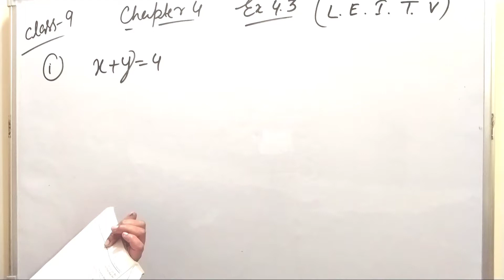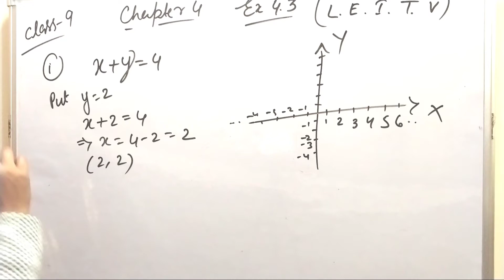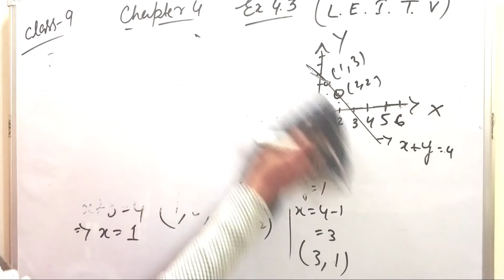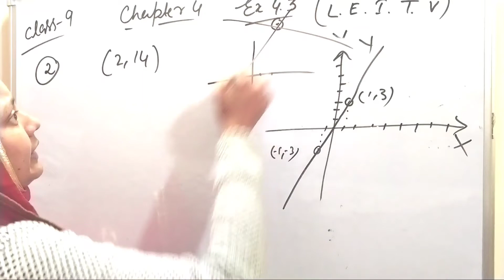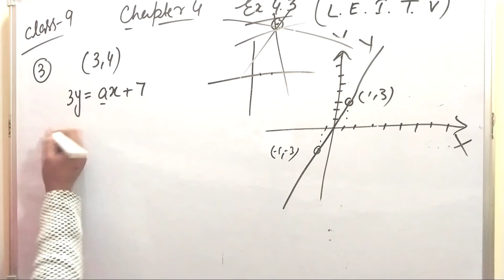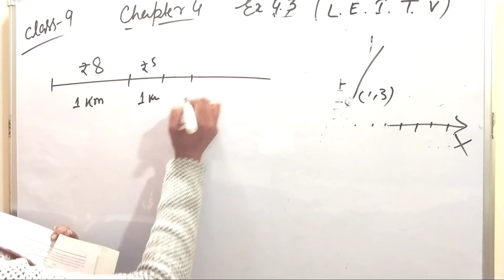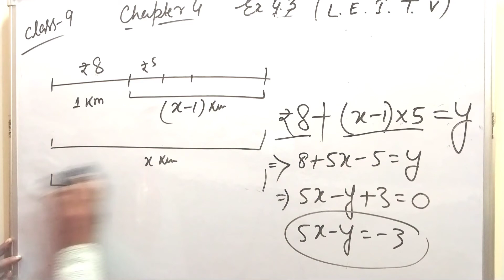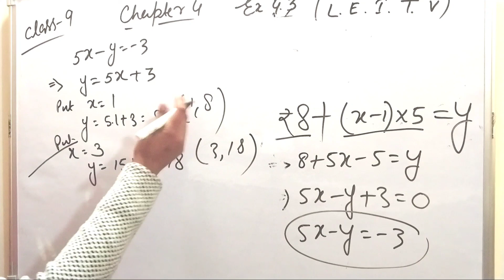Class 9 NCERT maths Chapter 4 Pair of linear equation in two variables Exercise 4.3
9 class maths chapter 4
9 class ncert maths chapter 4 exercise 4.3 question 1,2,3&4
CBSE Ncert maths class 9 exercise 4.3 q1, q2, q3, q4
solution of ncert maths class 9 chapter 4 ex 4.3
Pair of linear equation in two variables class 9